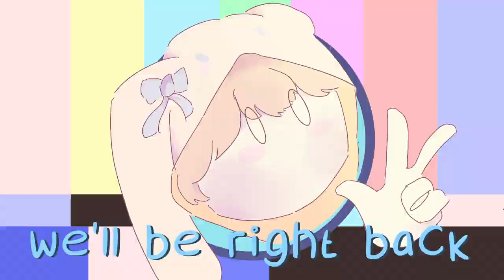COTTAGE CRAFT episode 1 - Failing To Get Started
watch as we struggle and fail to get started in Minecraft! no, were not new to this game, we're just bad. but hey, maybe that's funny